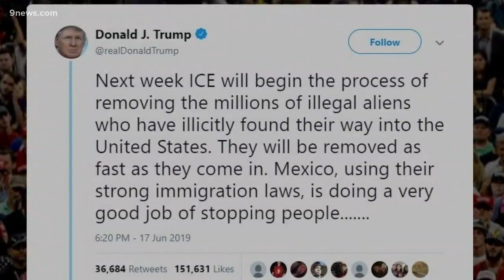Denver could be part of ICE deportation effort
Immigrant rights groups said they have been inundated with calls following news reports.

9NEWS (KUSA) is located in Denver, Colorado.